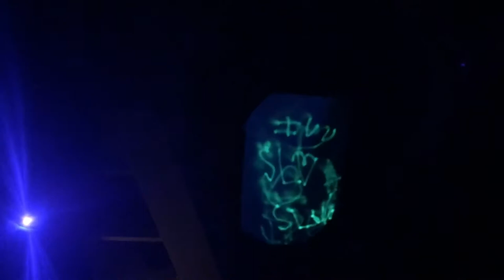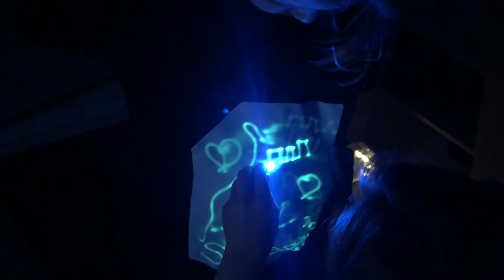Glow In The Dark T-Shirt Review | Illuminated Apparel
I got this cool present for my birthday and thought i would make a review video for it. its called illuminated apparel and its pretty fun to play with. Check it out xx